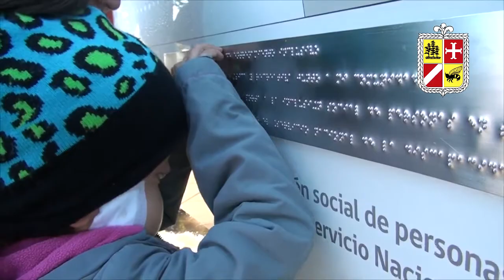Cortometraje Plaza Inclusiva de Coihueco